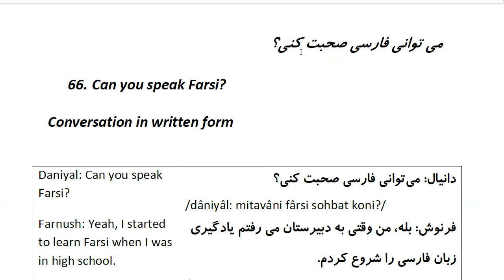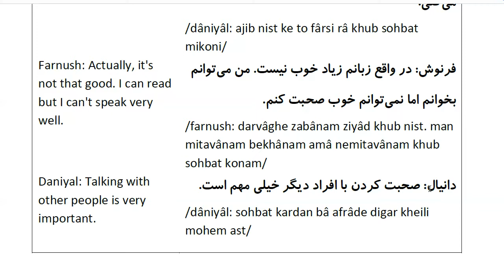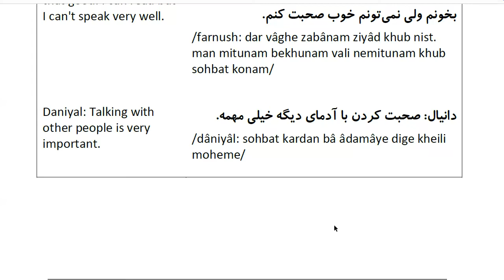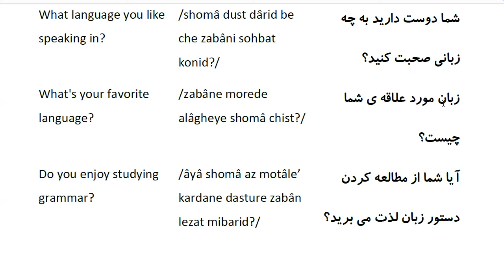Farsi Conversation: Most Common Words and Phrases: Lesson 66: Can you speak Farsi?